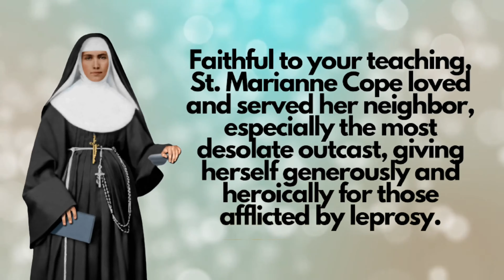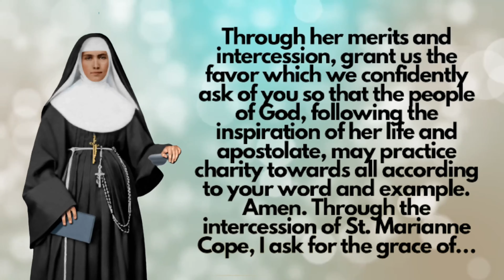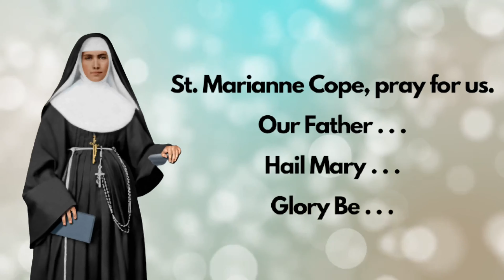SAINT MARIANNE COPE NOVENA PRAYER | Sister of Saint Francis | Catholic Novena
Patron Saint of Lepers